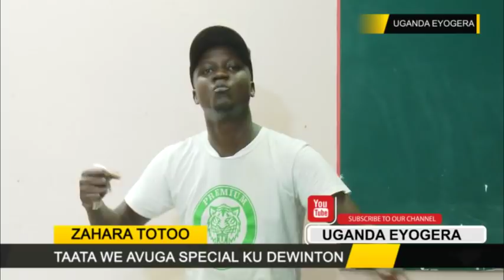Ebipya bibino bizuse ku zahara totoo,taata we avuuga special ku dawington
Ebipya bibino bizuse ku celeb zahara totoo,taata we avuuga special ku dawington